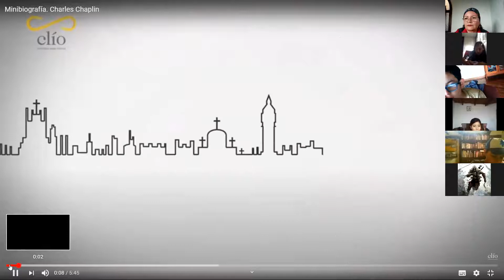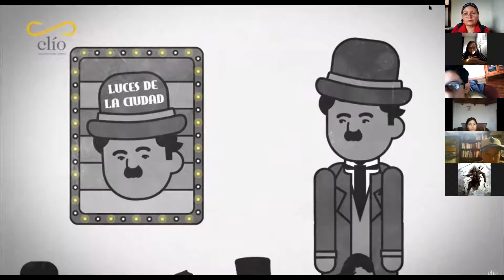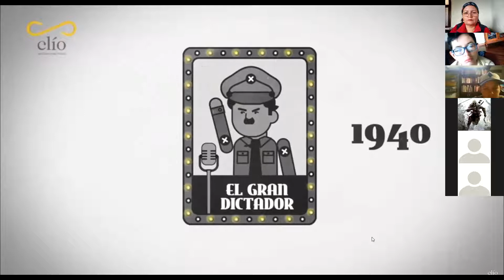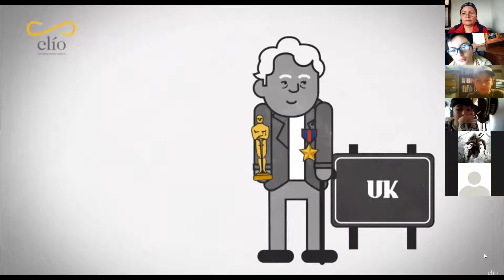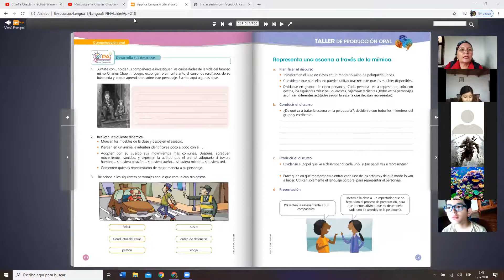Lengua y Literatura-El mimo/ reunión en zoom-6to A- 06/05/2020.